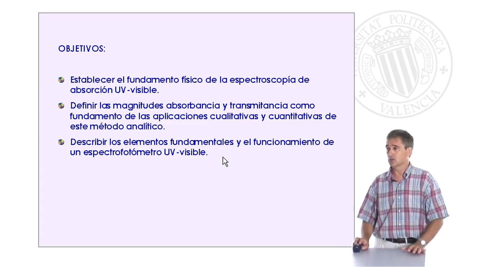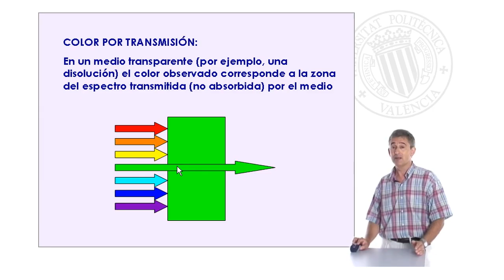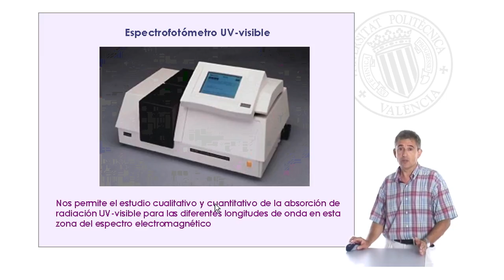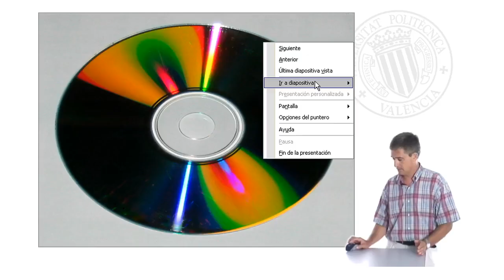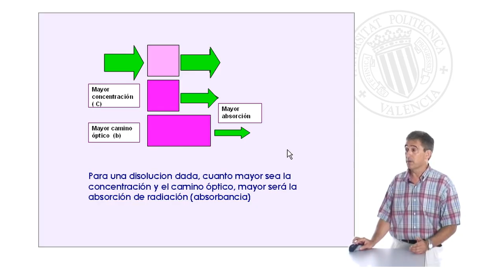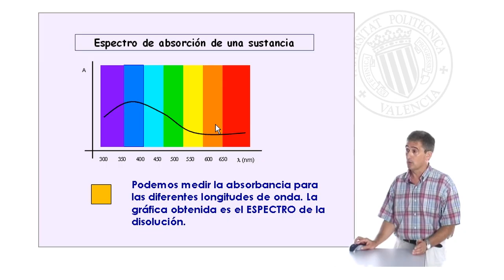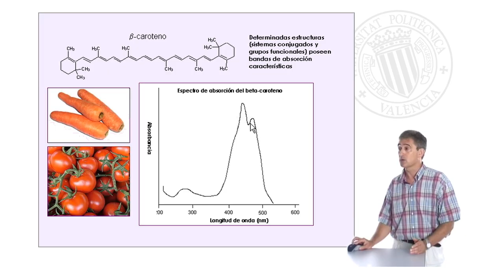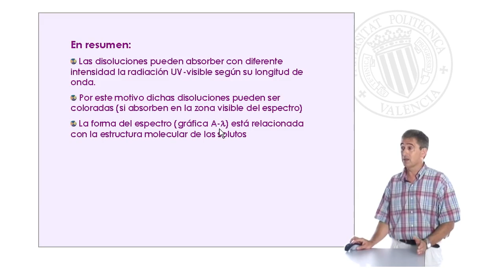Espectroscopía de absorción| UPV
Título: Espectroscopía de absorción

Descripción: Fundamentos de la espectroscopía de absorción UV-visible y descripción de la instrumentación básica Llorens Molina, JA. (2009). Espectroscopía de absorción.

Descripción automática: En este video, el profesor en la Escuela Técnica Superior del Medio Rural y Enología explica los conceptos fundamentales de la espectroscopía de absorción ultravioleta-visible y su aplicación analítica. Inicialmente aborda el fundamento físico de la técnica y las transiciones energéticas de los electrones en las moléculas que dan lugar a la absorción de distintas longitudes de onda. Se explica cómo se relaciona la absorción de luz con el color que percibimos, tanto en cuerpos opacos como en soluciones.

Posteriormente, se describe el funcionamiento y los componentes de un espectrofotómetro, detallando el camino de la radiación desde la fuente de luz hasta la medición de la absorbancia, que se utiliza para analizar cualitativa y cuantitativamente las muestras. El espectro de absorción indica las estructuras moleculares presentes y la ley de Beer permite calcular la concentración de una sustancia en una disolución.

Se concluye que la espectroscopía de absorción ultravioleta-visible permite determinar la estructura molecular y la concentración de solutos en disoluciones mediante la observación del color y la creación de curvas de calibrado.